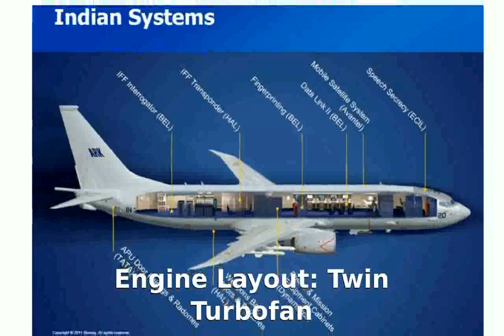Boeing P-8A Poseidon Military Jet - Features Specs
Max Range: 1,200 nautical miles
Engine Make & Model: CFM56-7B
Engine Layout: Twin Turbofan
Thrust (per Engine): 27,000 lbf
Total Thrust: 54,000 lbf
Avionics Make & Model: Raytheon AN/APY-10
Max Takeoff Weight: 189,200 lbs
Height (At Tail): 42'1"
Length (Overall): 129'6"
Wingspan: 123'7"
Total Orders: 122
Total Deliveries: 13

boeing p-12
boeing p-8i
Boeing P-8A Poseidon
boeing p-8a poseidon (b737)
boeing p-8a poseidon
Australia to Buy Eight Boeing Poseidon P-8A Spy Planes